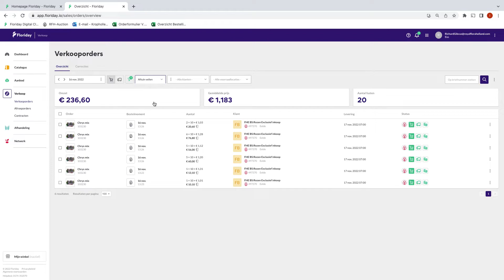Aftuin-veilen - Uitbetaling aanvragen en correcties doorgeven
In deze video vind je meer informatie over hoe je een uitbetaling aanvraagt na het aftuin-veilen en hoe je correcties kunt doorvoeren of aantallen kunt verwijderen.